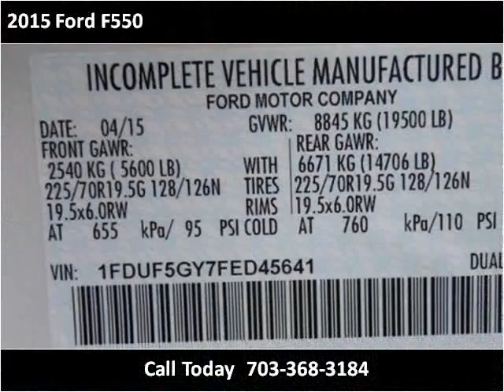2015 Ford F550 New Cars Manassas VA